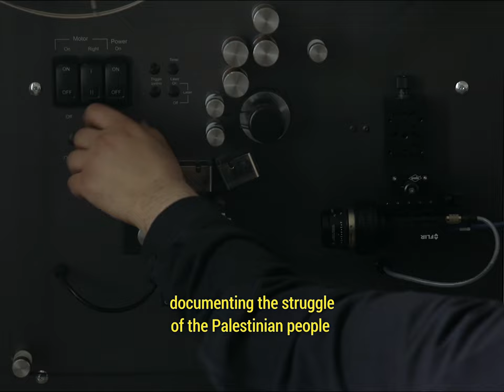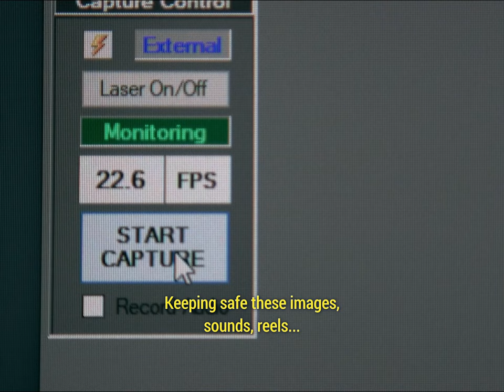R21 aka Restoring Solidarity | Trailer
This time capsule of an extraordinary unseen history is a remarkable work of documentation and preservation – both of a moment in time and of the moving image.

Director: Mohanad Yaqubi
Origin: Qatar, Palestine, Belgium
Language: Japanese, English, Arabic